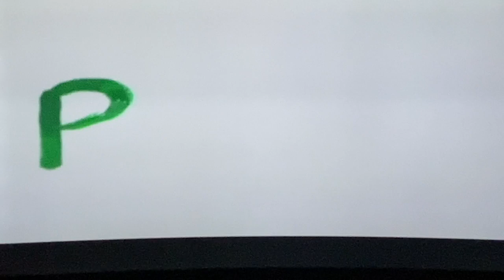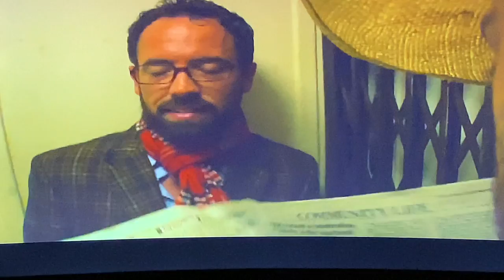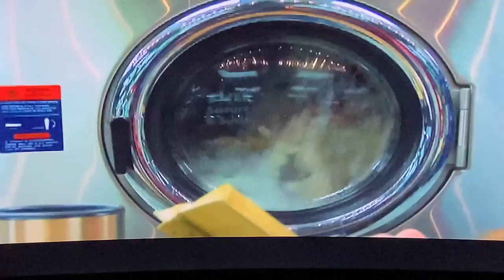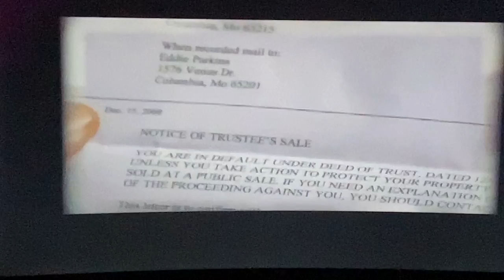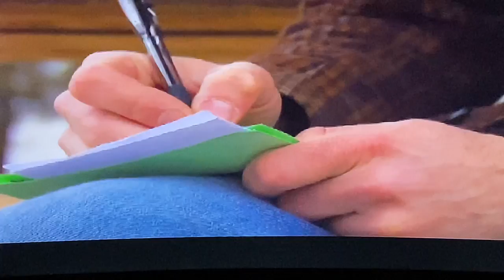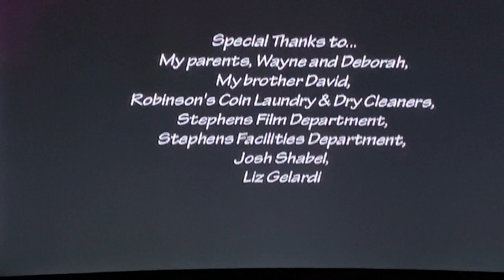Pieces: A Film by Laura Wilson (2009)